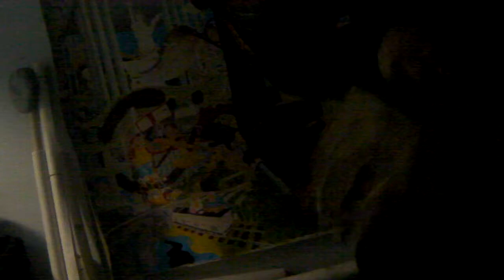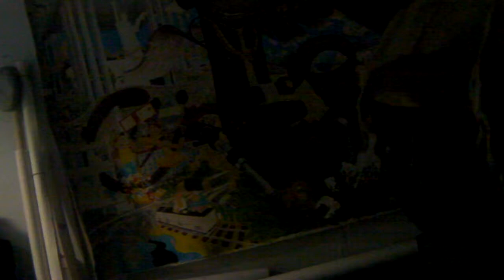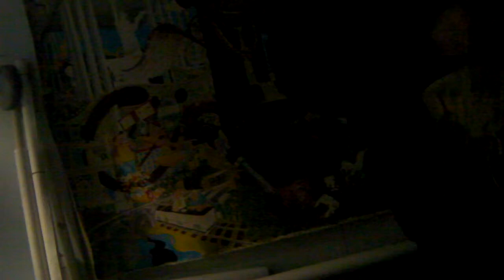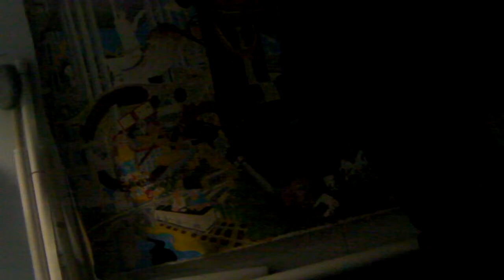ELECTROCHAMAN jam chez vincent 080111